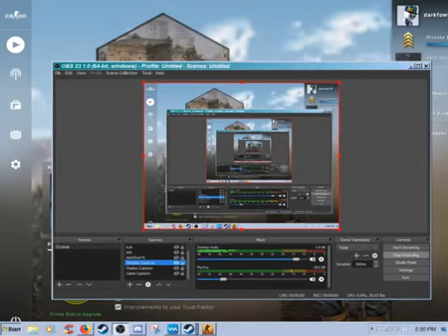Obama Gaming: Episode 1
please dont criticize me, your president obama obamagaming